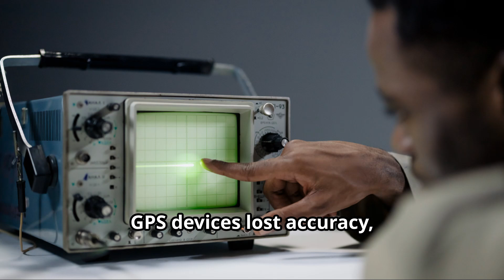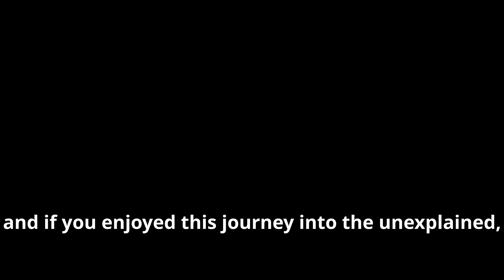Unsolved Mysteries in Science| The Silent Zone | Mexico’s Bermuda Triangle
Explore the chilling mysteries of "The Silent Zone: Mexico’s Bermuda Triangle" in our latest video! Nestled in the heart of the Chihuahuan Desert, this enigmatic area is famed for its bizarre phenomena, where compasses spin erratically, radios fall silent, and strange lights illuminate the night sky. Discover the haunting history that began with a crashed missile and the eerie local legends that speak of encounters with otherworldly beings. With scientific theories swirling around magnetic minerals, ancient meteor impacts, and possible portals, this video delves deep into the unknown. Join us on this thrilling journey and unravel the secrets of the Zone of Silence!  One of the most baffling unsolved science mysteries.

See Less
OUTLINE:
00:00:00
Mexico’s Bermuda Triangle

00:00:17
Satellite View

00:00:35
A Crashed Missile

00:00:53
Military Trucks

00:01:09
Strange Phenomena in the Zone

00:01:16
Researcher in the Desert

00:01:31
Meteor

00:01:43
Shadowy Figure

00:01:56
Scientific Theories

00:02:02
Geological Map

00:02:08
Animated Explosion

00:02:13
Underground Cavern

00:02:19
Blurred UFO

00:02:30
Still Unsolved

00:02:45